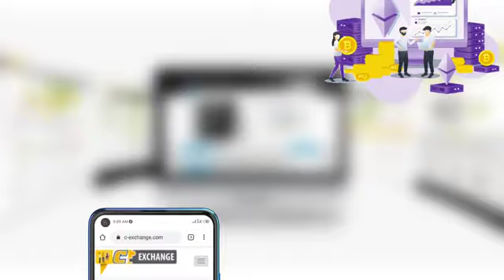Buy and Sell Your Cryptocurrency At Cheapest Rate In Africa 2021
Here are more subtleties on the full 24 hour form of this Comprehensive COMPLETE Cryptocurrency Course! I ensure that this is THE most intensive digital money course accessible ANYWHERE available.

This course and the numerous activities in this course are for fledgling or progressed clients in any nation!

By an Award Winning MBA educator who is a top selling on the web business instructor, top selling creator, previous Goldman Sachs representative, Columbia MBA (money major) and financial speculator who has put resources into and sat on the sheets of digital currency organizations since 2013 and a mutual funds industry veteran and originator. He is additionally the creator of the #1 top rated business seminar on Udemy.

   http/// www. shapiro acid/quora. com

and any remaining web-based media stages is my assessment just and general in nature. Continuously do your own exploration prior to putting away any cash. You ought to consistently comprehend the dangers of contributing and look for guidance from authorized experts before attempted any speculations of your own.